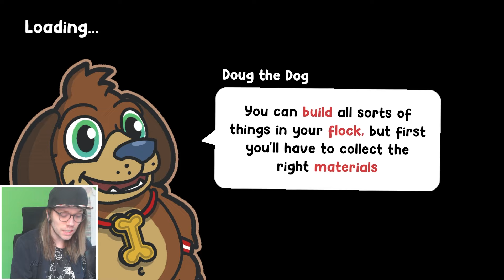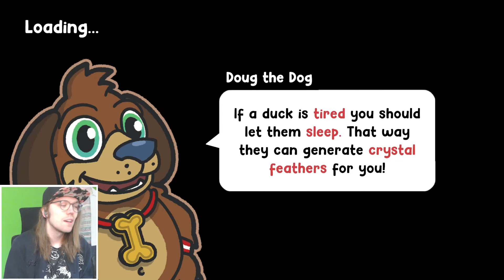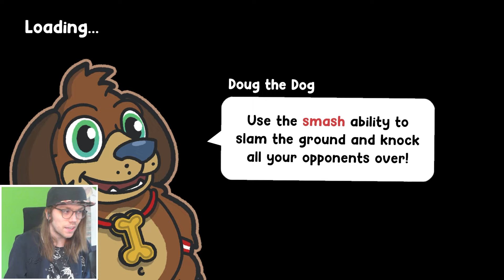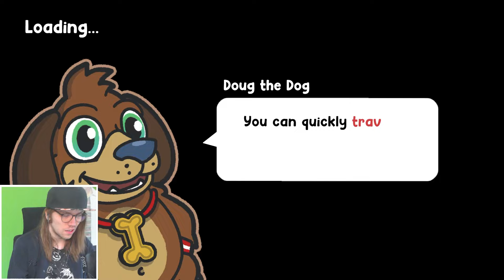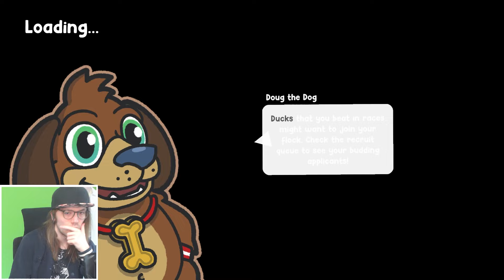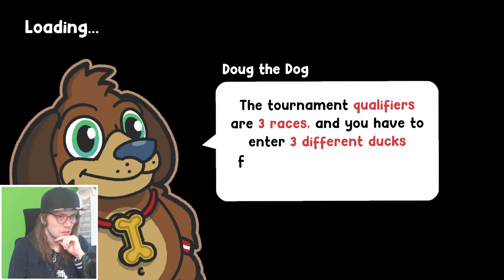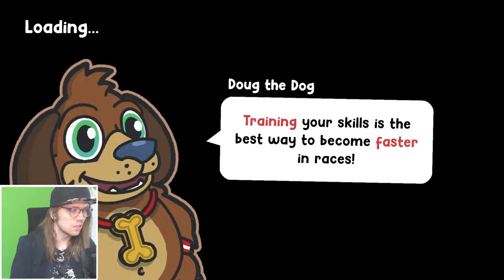Warum das mein letztes Video zu Duck Life 9 ist.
Heute spiele ich Duck Life 9. Its over.
Social-Media :
Epicgames/Fortnite-code : Badoryt
(Epicpartner)

00:00 Gameplay
13:47 Fazit